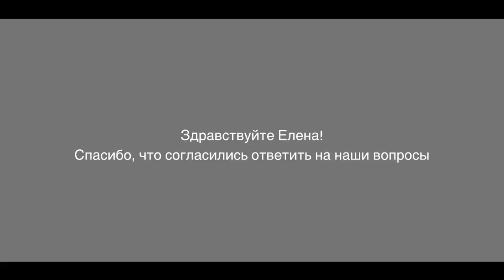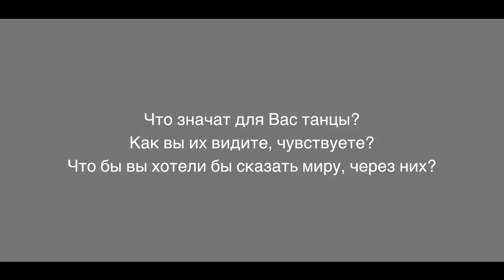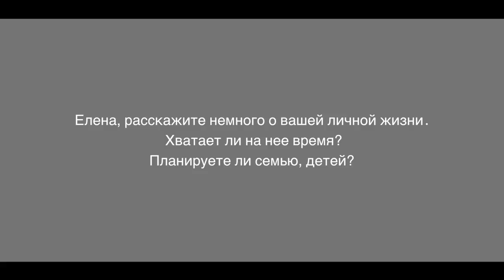Elena Iskanderova Елена Искандерова интервью для Подслушано Bellydance International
Интервью для Подслушано Bellydance International
Special for Подслушано Bellydance International
2016г.
коллектив - Iskanderani1